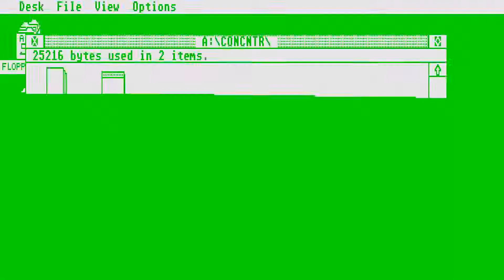STE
1) "GAME DEVELOPER" (GAME INTRO)
2) "GAME PUBLISHER" (GAME INTRO)
3) "MENU" DEVELOPER" (FOR ATARI ST GAMES - WHEN THE MENU STARTS)
4) TEAM WHO "CRACKS" GAME (INSIDE DECOMPACTER FROM ATARI ST OR IN THE AMIGA CRACKTRO)
5) VERSION OF UTILITY "CRACK TEAM" USES (AFTER GAME SELECTION IN MENU IN ATARI ST)
6) PROGRAMMER(S) WHO PROGRAMMED GAME (GAME START SCREEN, AND SOMETIMES EVEN IN "HIGH SCORE TABLE".

1) THE GAME EXISTS IN ONLY ONE VIDEO UPLOAD BUT THE UPLOADER "TALKS CONTINOUSLY",THEN THIS IS USELESS FOR ME AND I UPLOAD THE SAME GAME WITHOUT SPEECH
2) IF ANOTHER GAME UPLOAD (ONE ONLY VIDEO) IS FROM EXTERNAL "BAD" CAMERA WITH BAD SOUND,THEN I UPLOAD IT,AGAIN BECAUSE THE OTHER VIDEO IS USELESS...ETC ETC.WELL,FOR ME THESE GAMES ARE NOT "EXISTS" ON YOUTUBE
3) ALSO IF THE GAME HAS "FAKE" MUSIC SUCH AS FOR HYPOTHETICAL EXAMPLE OF "PACMAN" WHICH IN THE VIDEO YOU HERE INSTEAD GAME AND SAPLES "SAMANTHA FOX",THEN THE GAME IS USELESS,AGAIN,FOR ME.

INTERESTING